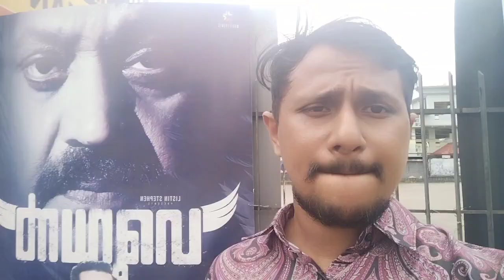garudan malayalam review prasangam annan Dancer annan Alin jose perera review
Edited by YouCut sureshgopi jagadish bijumenon siddique abhirami Diyapilla movie garudan review Malayalam from prasangam annan Alin jose